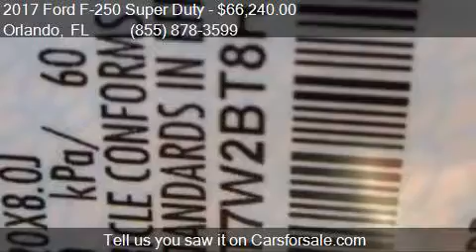2017 Ford F-250 Super Duty Lariat for sale in Orlando, FL 32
This 2017 Ford F-250 Super Duty Lariat is for sale in Orlando, FL 32817 at GREENWAY Ford.

Engine: V8 V8
Transmission: Automatic 6-Speed
Color: Ruby Red
Mileage: 52
Contact GREENWAY Ford 9001 EAST COLONIAL DR Orlando, FL 32817 to test drive this 2017 Ford F-250 Super Duty Lariat today.